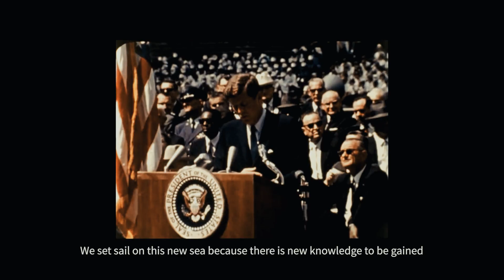2022 Care In Space Challenge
Care In Space is advancing care for humanity in Space🌌, on the Moon🌕, on Mars🪐, and beyond together with our partners.

🛰️Be a part of our journey as we continue finding breakthrough ideas at the intersection of space and healthcare in our Second Global CIS Challenge!